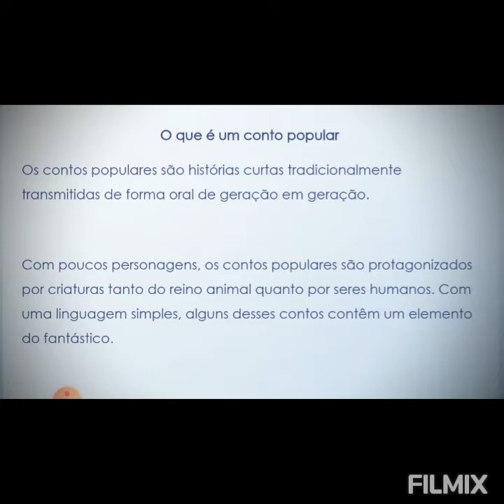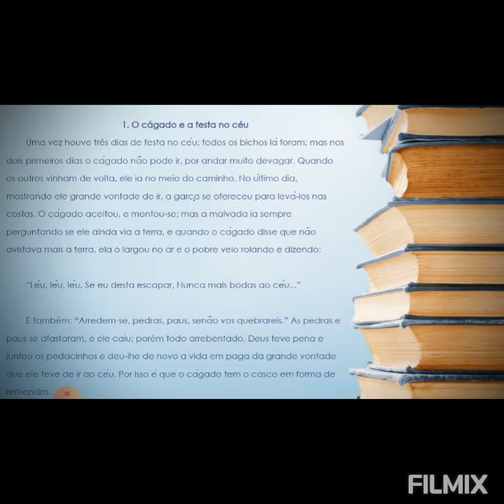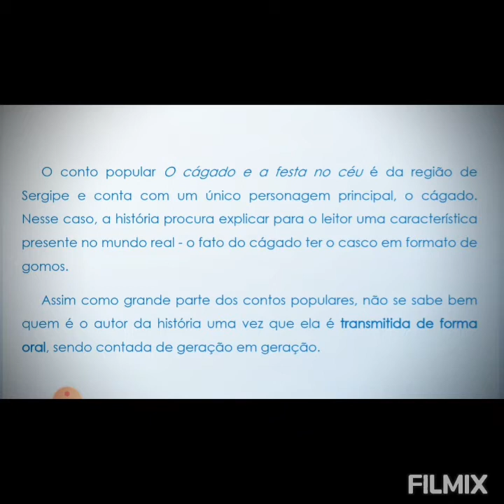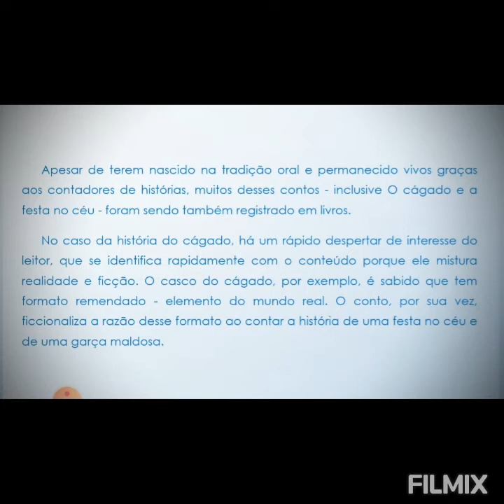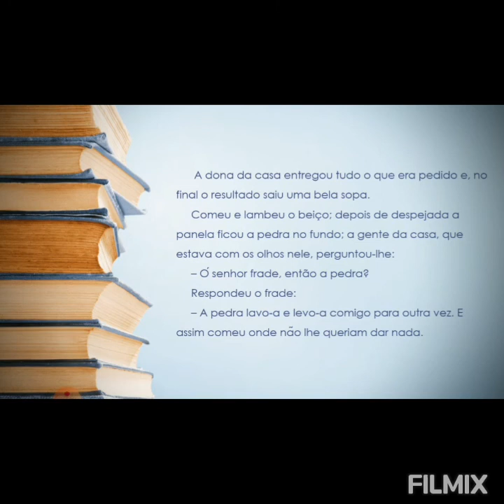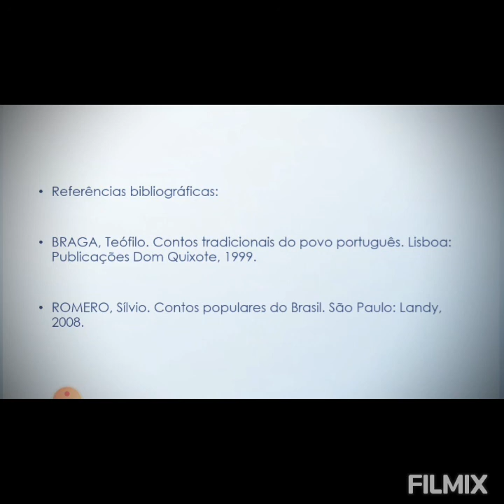O Conto Popular